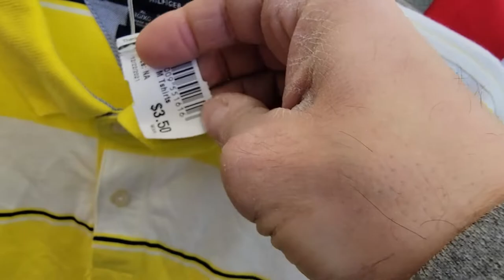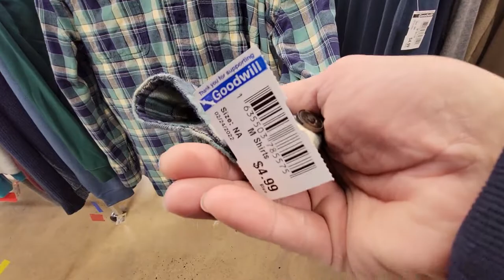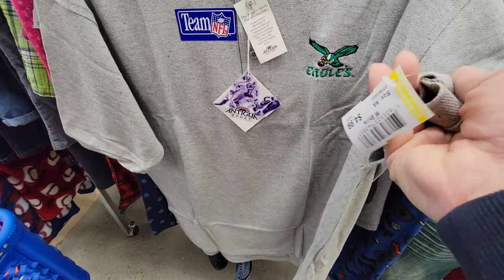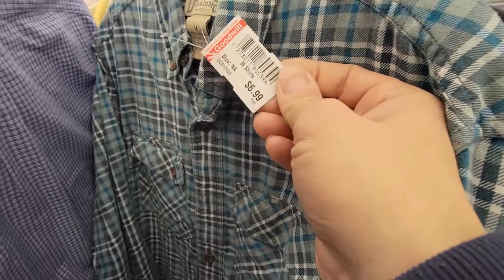ANOTHER TRIP TO THE THRIFT , CHAMPION REVERSE WEAVE AND MORE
How to find items to sell on amazon ebay poshmark at thrift stores yardsales estate sales / check out the store